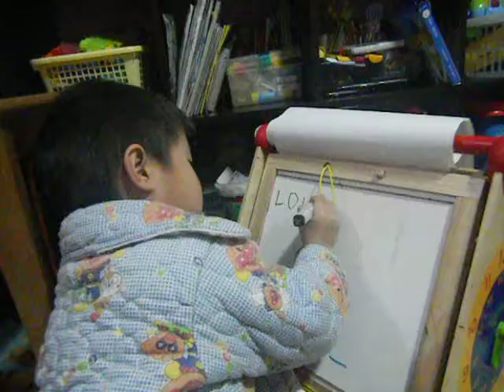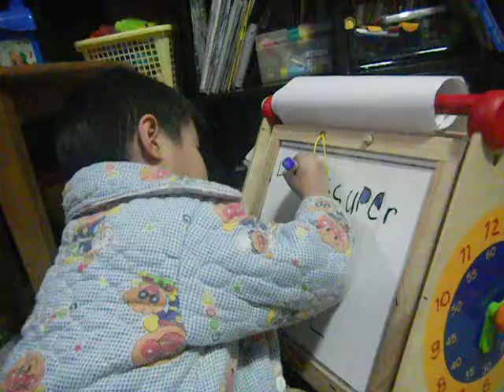Writing -- Louis Is Super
Writing -- Louis Is Super (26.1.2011)